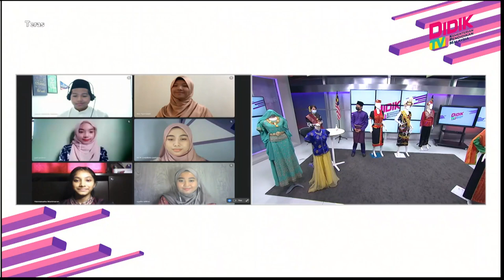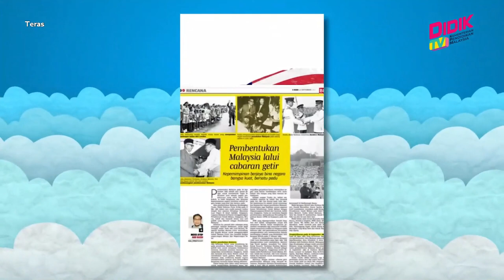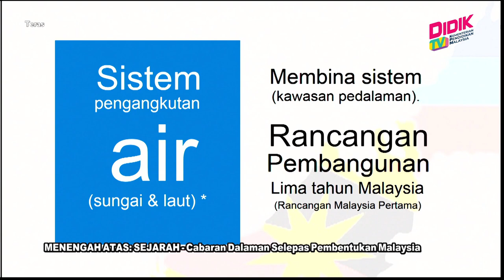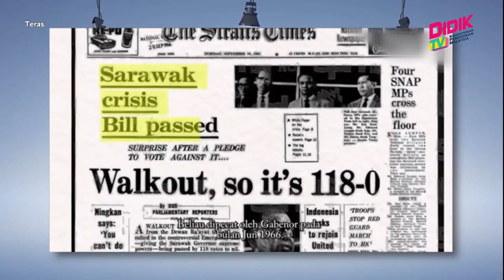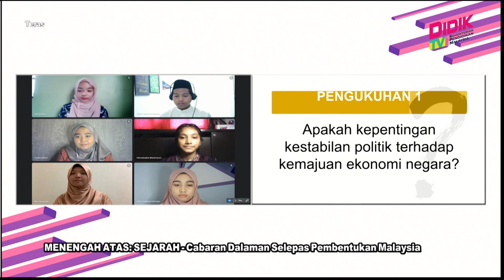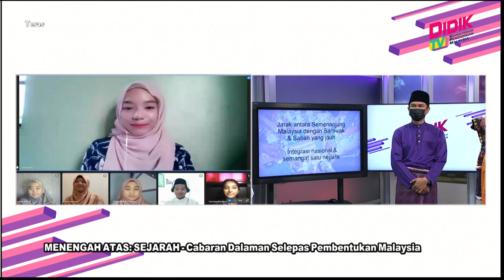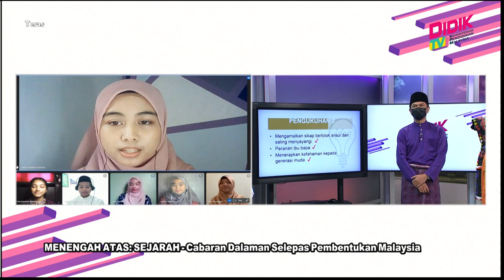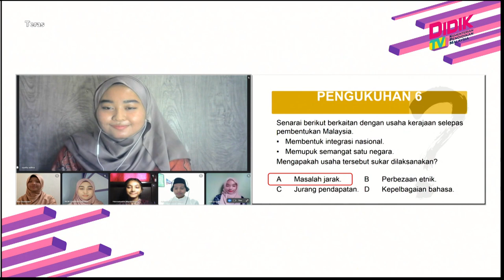Teras (2021) | Menengah Atas: Sejarah - Cabaran Dalaman Selepas Pembentukan Malaysia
Tajuk: Menengah Atas: Sejarah - Cabaran Dalaman Selepas Pembentukan Malaysia
Guru: Azhari Mohamed